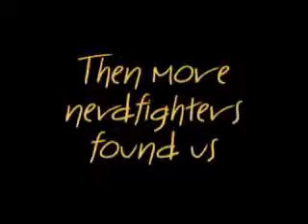October 31st: I came up with an awesome title but I forgot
Wherein there is just too much awesome to be accurately displayed in just four and a half minutes specially when its being edited down in the car on the way back to Utah Kudos to me!!! Kudos to me!!!

Reasons why I SHOULDNT be punished:
1  The Nerdfighters kidnapped me so I didnt make it back til late, and I had to pack up
2  I had to edit in the car and Pippin has no internet (and I looked for networks *nods*)
3  There is half of the Vlogbrothers, one of the FiveAwesomeGuys, a Musecaster, and a nuclear explosion of awesome contained in this single video.
4  I got John to say Good Morning to Roxy
And lastly
5 I didnt even get home til after one, and I have to work!

Music
Mr. Blue Sky  ELO
Stayin Alive  The BeeGees